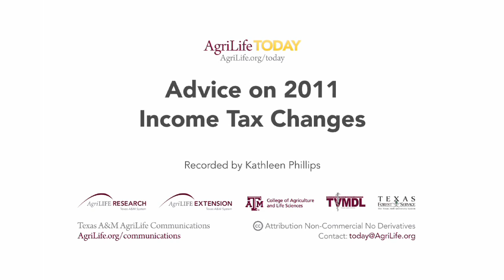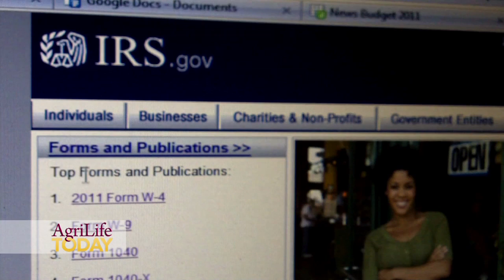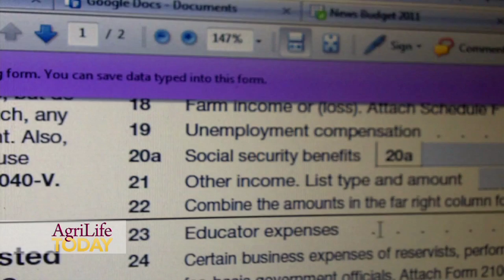Advice on 2011 Income Tax Changes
Dr. Joyce Cavanagh, Texas AgriLife Extension Service, tells people why it's necessary for some to prepare tax returns a little later this year.